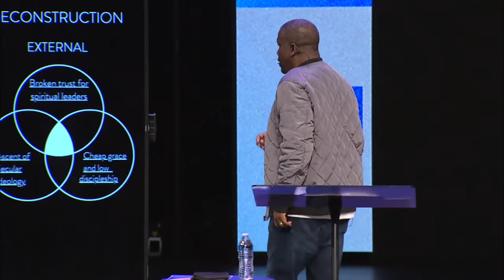Why You Shouldn't Leave the Faith | A Message from Dr. Conway Edwards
This weekend, Dr. Conway shows us how Jesus used the power of connection with the woman at the well, which led to a whole community receiving the Good News. We, The Church should do the same. Oftentimes, messy situations drive us to avoid them; but we are challenged to sit in the well with those who are far from God, and those leaving the Faith to reconstruct by showing them the grace and love of God.

Send in Your Prayer Requests and Tell Us “The Biggest Thing You’re Praying For”

Be encouraged by scripture readings, traditional hymns, and comforting prayers.